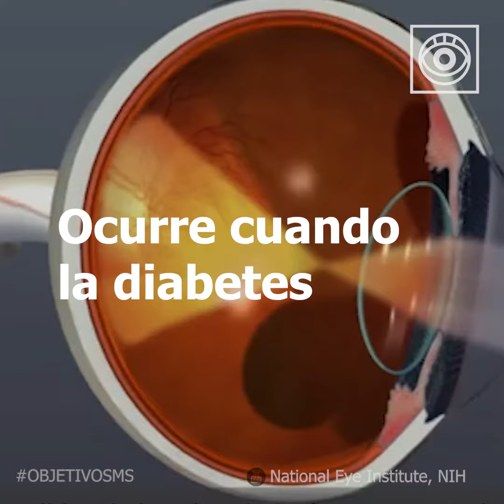Campaña ObjetivoSMS 2019 - COORM (8/20)